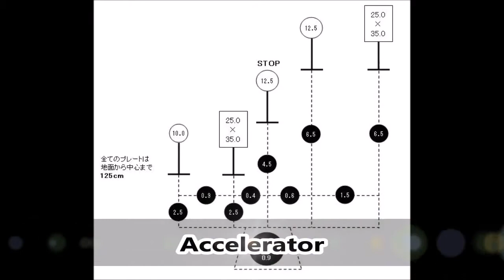JSC練習会0721＃13 ちゅうま JAPAN STEEL CHALLENGE